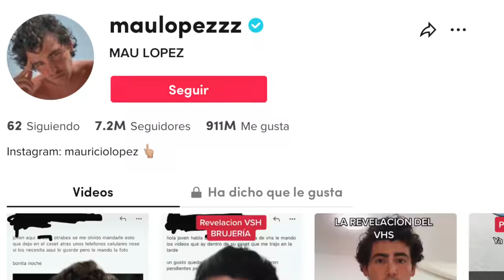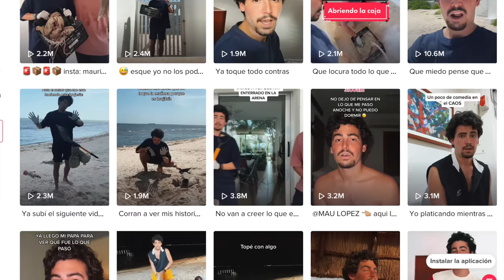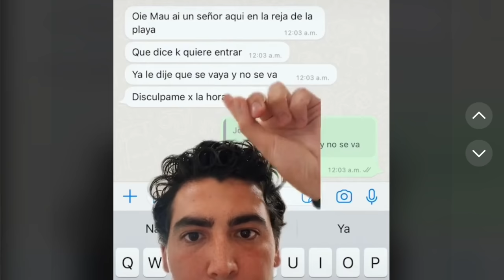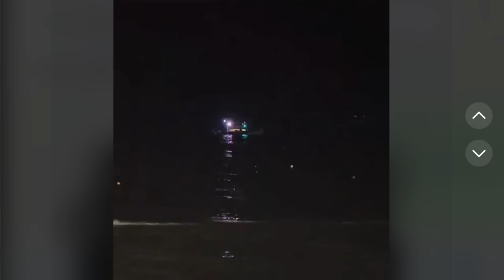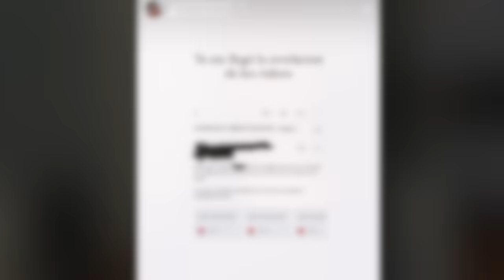EL MISTERIOSO CASO DE MAULOPEZ 😳 encontró algo en la playa y todo empezó a escalar NIVEL HORROR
Los quiero :)!